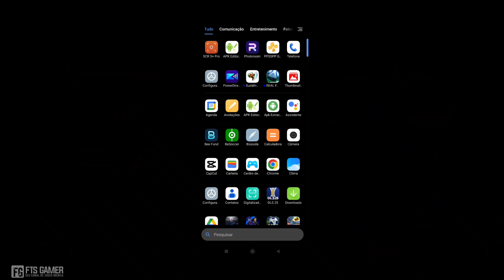P/ ANDROID 14✅ FTS Especial Copa Do Mundo 2010 Retrô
🔱 Sejam Bem Vindo[a] ! Ao Canal FTS Gamer Nesse canal Trago Para Vocês Vários Jogos De Futebol Para o Seu Celular Android/ios.

➡ JOGO↓↓
No Comentário Fix4D0

🎮 Como inst4l4r FTS No Android 11,12,13 Sem Erro!!↓↓ RYD5013bk6hyh

➡ Créditos Aos Criadores

Xbotoxz gaming yt
FTS RETRO
¡El Portero de FTS!
FTS LMX
  / ftslmx
DROICER
   / dlsprosoccer
USIELFRIKY VL
   / usielfrikyvl
DP GAMEPLAYS
FTS Y Mucho Más
  / ftsymuchomas
COSAS PARA FTS/DLS CLASSIC

©FTS Gamer Rumo a 400K

Como Baixar e instalar!! FTS 25 Com Ligas Europeias e Brasileirão e Libertadores!!,
Como Baixar e Instalar - FTS 25 Com Ligas Europeias e Brasileirão Série A e B!!,
Como baixar e instalar fts 25 com brasileirão atualizado para Android, Como Baixar e Instalar - FTS 2024 Com as Ligas Europeias e o Brasileirão!! 100% HD!! Incrível!, Baixe FTS 2025 Mod Pes 25 Com Brasileirão (200MB),  fts 24, fts 2024, fts 24 com brasileirão, fts 2024 com brasileirão, fts 24 sul americano, fts 2024 sul americano, fts 24 europeus, fts 2024 europeus, fts 24 brasileirão e europeus, fts 2024 brasileirão e europeus, fts 24 atualizado, fts 2024 atualizado, first touch soccer 24, first touch soccer 2024, fts 2024 como baixar,
fts 2025 download, fts 2024 download mod, fts 2025 download link, fts 2024 download android, fts 2024 download mod apk, fts 2024 download apk mediafıre, fts 2024 download mod apk mediafıre offline, fts 2025 efootball, fts 2024 download mod apk mediafıre, fts 2024 apk obb data, fts 2024 download, fts 2024 apk obb data download, fts 2025 new update, fts 2024 gameplay, fts 2025 mod fifa 24, fts 2024 latest update, fts 2025 apk obb data download mediafıre, fts 2025 android download, fts 2024 android offline 300mb download, fts 2024 apk obb data download for android Baixe Agora!! FTS 2023 Mod Brasileirão e Europeu Atualizado!! (Offline/300MB), Fts 2023 Atualizado Com Brasileirão Fts 100% Atualizado, FTS Com Narração Brasileira, fts brasileirão 100% Atualizado, FIFA 17.0, Fts Via Mediafire fts, fts25, fts 25, fts 100% atualizado, fts nordeste, fts luís Roberto, fts Galvão Bueno, fts Gustavo villani,  FTS 25 Com As Últimas Transferências, Fts 25 Atualizado, Fts Com Narração Brasileira Oficial Sem Edição, Novo Fts Mod BMP, Fts Mod BMP Pes, FTS Oficial, Fts via Mediafire com narração br, Fts com messi na inter, fts com liga da Arábia, fts com liga mls, fts com brasileirão abcd, FTS 2025, FTS Android 13, Jogar FTS 25 No Android 13 Como Baixar FTS 2025/2024 NO Android 14

Provérbios 16:3: Consagre ao Senhor tudo o que você faz, e os seus planos serão bem-sucedidos